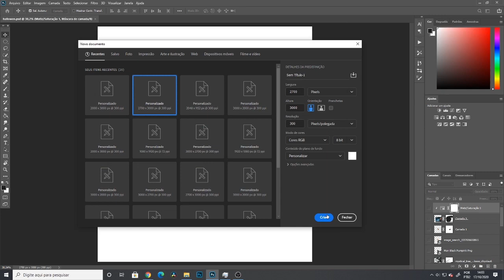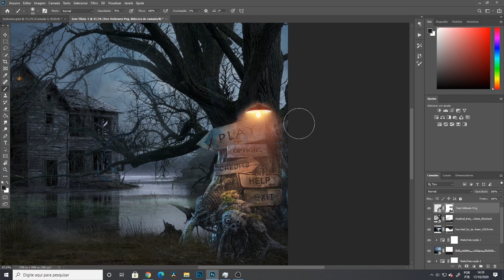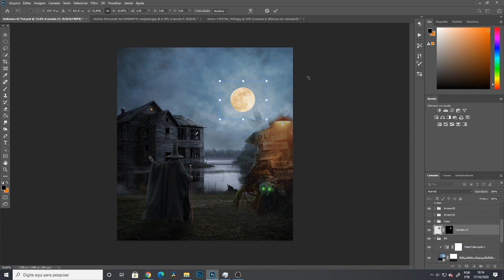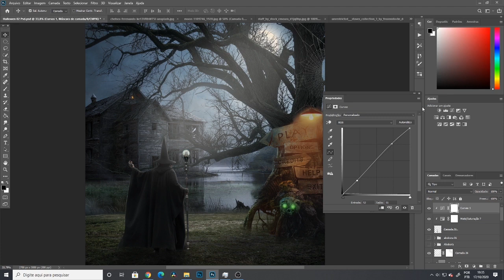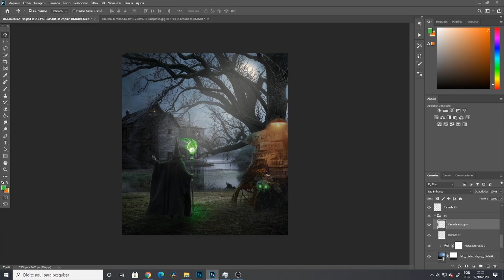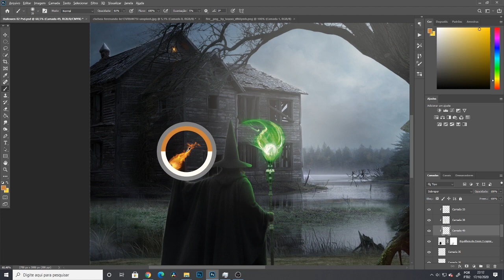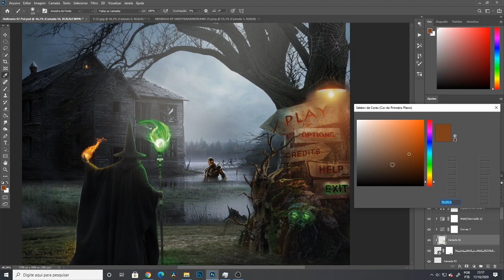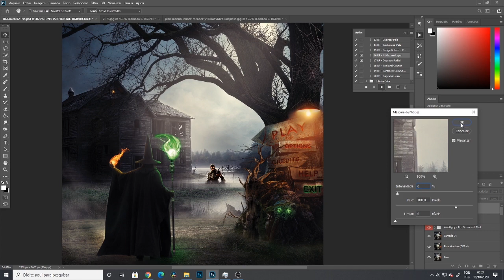Mage / Photoshop / Tutorials / Edit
Handling for the hallowen- The Wizard.

feature page | photoshop |artist
🔗Tag me in your post & use visual_digging for feature